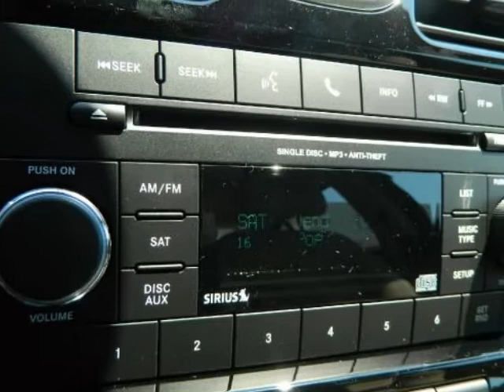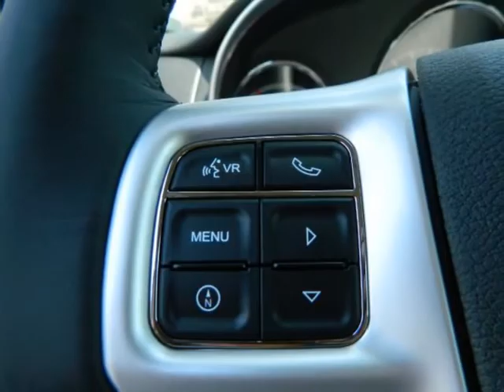2013 CHRYSLER 200 LIMITED Hugo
Hoyte Dodge RAM Chrysler Jeep is proud to offer Hugo OK this

2300 N. HWY 75